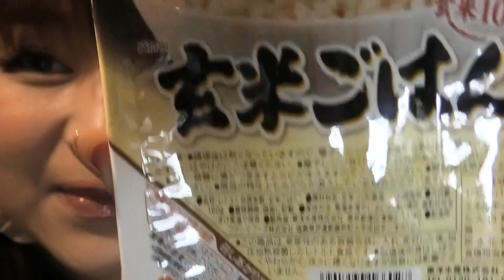りんごちゃんのナイトルーティン★夜はこんな感じで過ごしてます★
※自粛要請は解除されましたが、まだまだ安心できません！新型コロナウイルス感染予防のため、換気・手洗い・うがい・マスクの着用など、感染予防対策スターティンしましょう！

りんごちゃんのナイトルーティンをちょこちょこっと公開ティン☆☆☆
だいたい夜はこんな事してます。YouTube初登場！？のアノものまねも披露